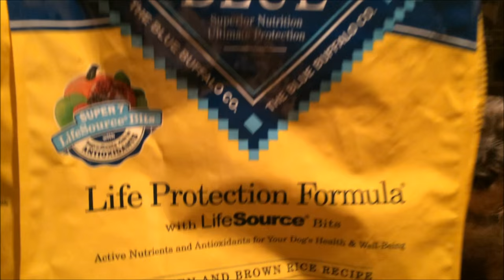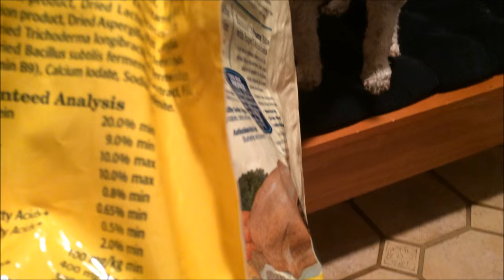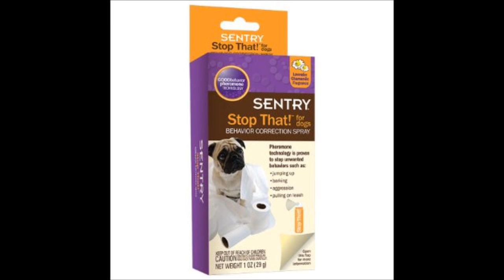You Asked....I Answered Part One / SchnauzerMom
Part one of me answering the questions you left on YouTube and Facebook.  If you have any other questions feel free to live them in the comments below.